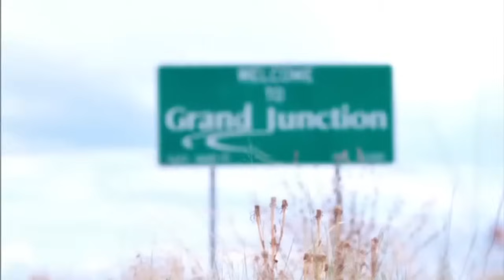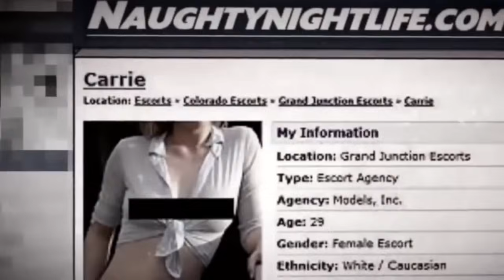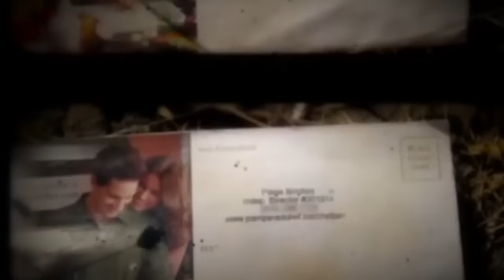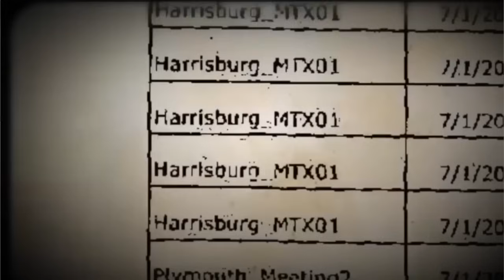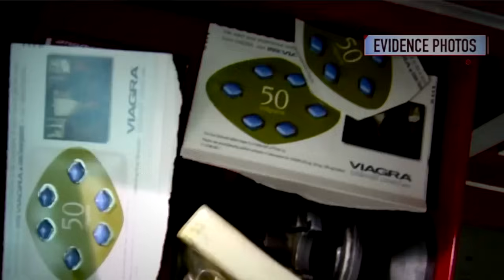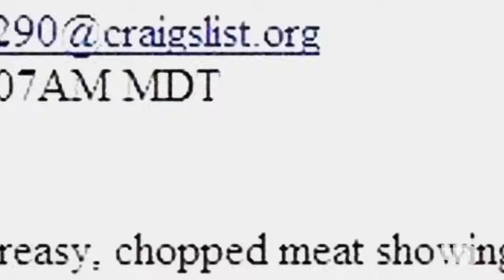SA DOUBLE VIE LUI SERA FATALE - L'affaire Paige Birgfeld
Paige Birgfeld était une mère célibataire qui travaillait dur pour offrir le meilleur à ses 3 enfants. Mais le 28 juin 2007, elle va disparaitre mystérieusement.
L’enquête qui suivra va mettre à jour la double vie de la mère de famille...

Si vous aimez les histoires vraies, les faits divers, les enquêtes criminelles, le true crime vous êtes au bon endroit 😉